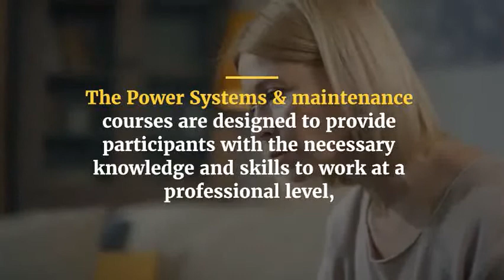Maintenance Training Courses in Paris